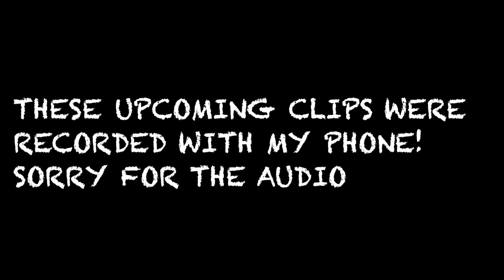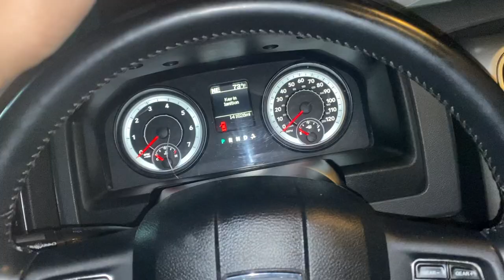weekend with my fam/norms